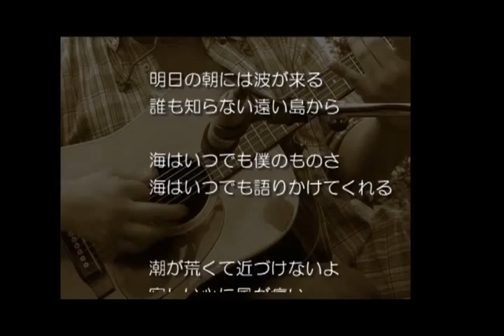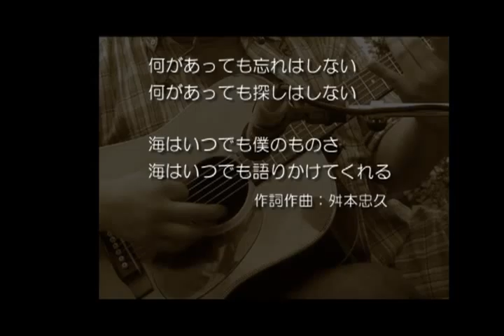【海はぼくのもの】 7/12更新 BJマスモトの新曲No,1922 その8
再ミックスして完成となりました。

【海はぼくのもの】
明日の朝には波が来る
誰も知らない遠い島から

海はいつでも僕のものさ
海はいつでも語りかけてくれる

潮が荒くて近づけないよ
寂しい心に風が痛い

海はいつでも君のものさ
海はいつでもそこに居てくれる

何があっても忘れはしない
何があっても探しはしない